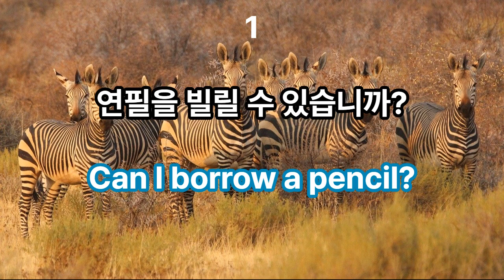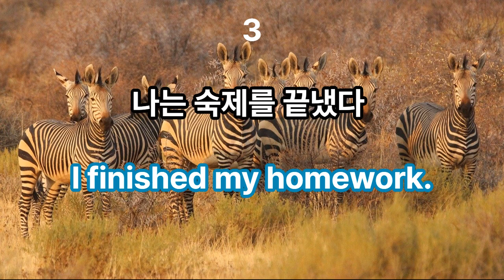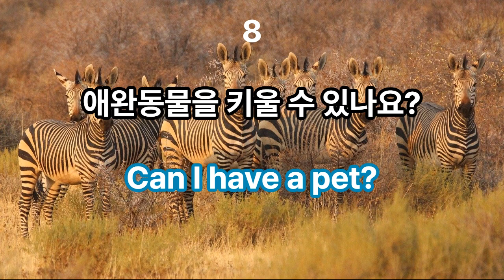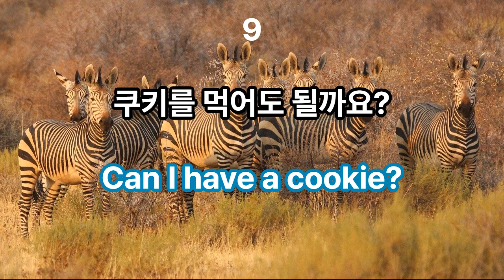자녀의 영어 잠재력을 깨우세요: 아이들을 위한 흔한 문장들!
아이들을 위한 재미있는 영어 문장!
"해피 타임!"
"멋진 단어!"